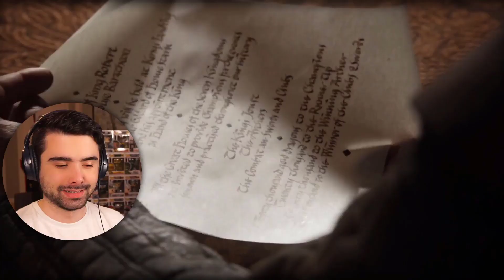GAME OF THRONES SEASON 1 EPISODE 3 REACTION!! WE GOT MY BOY JON SNOW!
GAME OF THRONES S1E3 REACTION! Today I'll be watching Season 1 Episode 3 of GoT: Lord Snow for the first time. Want to watch the ENTIRE Episode with me & watch episodes in advance?

Lord Ned Stark arrives at King's Landing, and before he can shake off the dust of the road, his presence is requested by the Small Council. On his way through the Red Keep, Ned sees Sir Jaime Lannister standing by the Iron Throne. The two men exchange barbs, and then Jaime recounts the day that the Mad King Aerys murdered Ned's father and brother in the throne room.

HUGE Thanks to Mandeep Singh, Reeze Yraola, Matthew Mann, Jarrel Benedict, Rudy M, Diego C, Heidi Marcum, Daniel James, Kaldurion C, Tin^2,  Frankie Mota, Unholycoffeemug, Oouga, BratPfanneTV, Mary Olge, Jeff Cabrera, Kyle Beard, Meir Baroni and Ruari Kelsey.

Welcome to my reaction channel! You'll find reactions movie reactions to all sorts of movie franchises that I've never seen before. From drama movies, action, comedies, suspense and everything in between! Any movie recommendation? Let me know, i'd love to hear it.

Original Movie: Game of Thrones Season 1 Episode 3